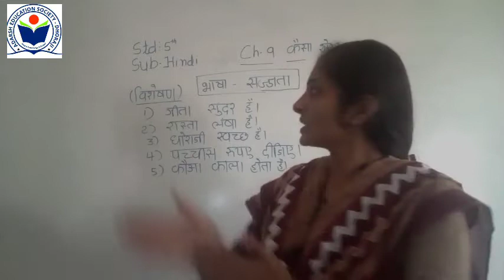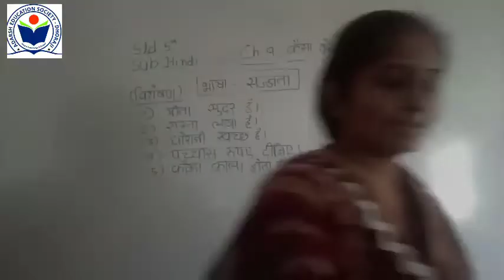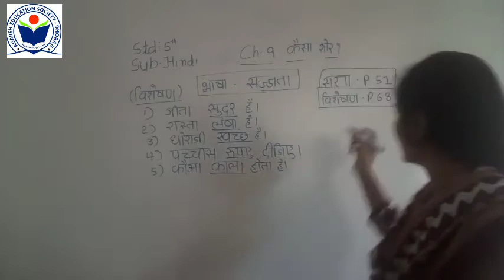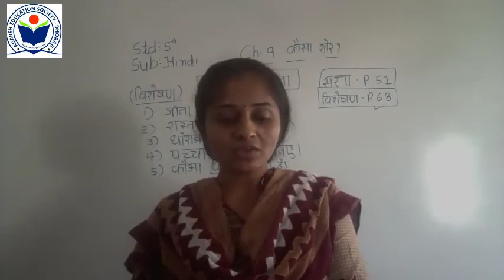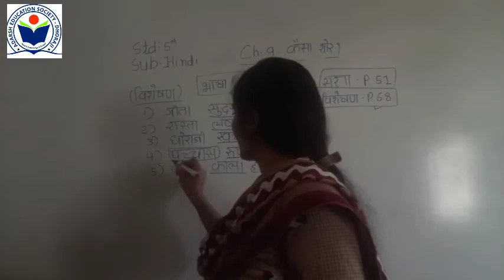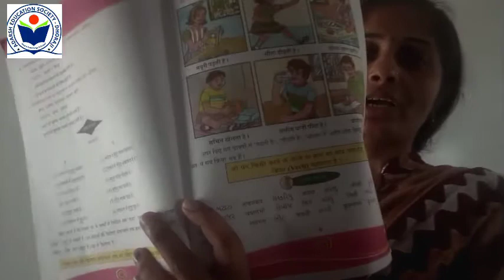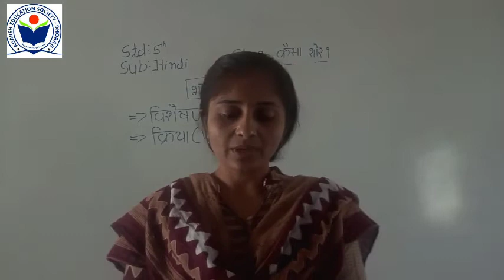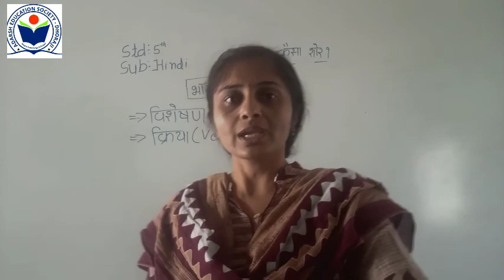Std 5 hindi ch 9 Kaisa shor part 6